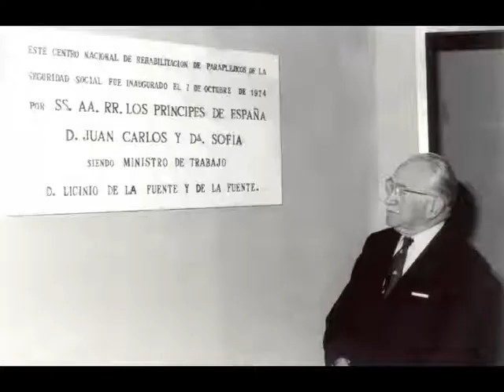Entrevista al promotor del H N de Parapléjicos, Licinio de la Fuente con motivo del 40 aniversario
El promotor del H N de Parapléjicos, Licinio de la Fuente, nos cuenta con motivo del 40  aniversario, cómo fue la toma de decisiones hasta que en 1974 se inauguró el centro.